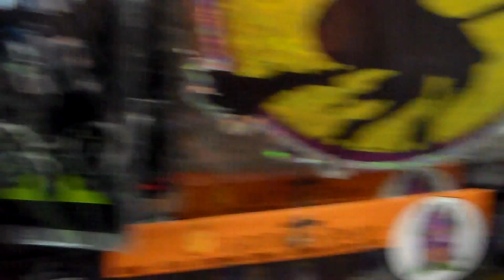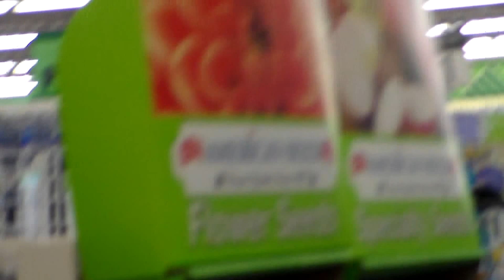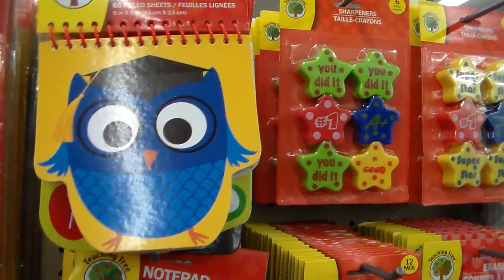Vblog on our roadtrip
Video Blog partly in the car and a big section of it in Dollar Tree.  Hope you enjoy our ramblings!  New stuff for us in this one!